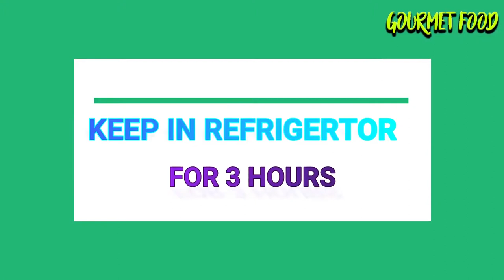easy carrot milk barfi recipe gajor guradudher sondesh gourmet food